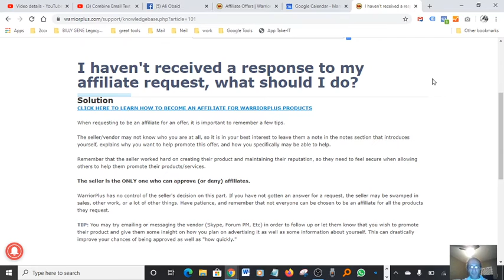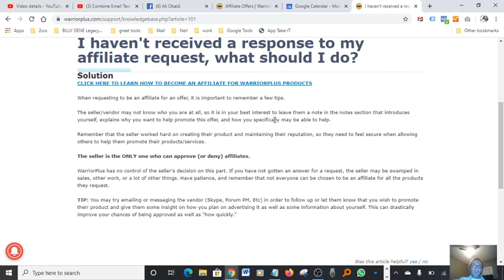I haven't received a response to my affiliate request, what should I do Warrior+Plus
the great tool will help you make money and save you time